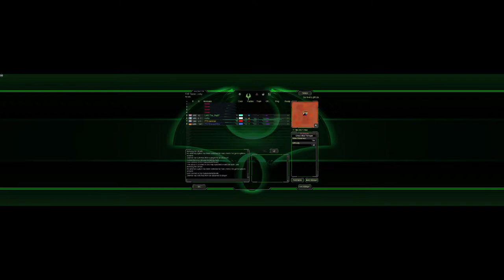Survival Pro's in Action! | Supreme Commander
Map: Survival Light 2a

UI mods used:
* NoShake
* Notifications
* UI Party
* Hotbuild Extra